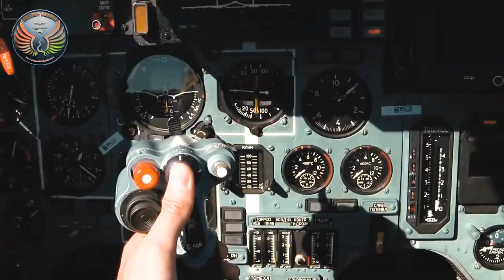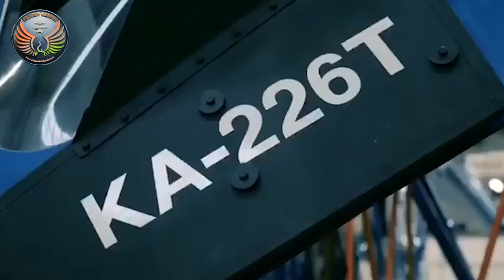Ukraine Reflections: Use of Air Power - Part 1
At bhratshakti.in we are running a focussed coverage of the Ukraine War. The three issues we put under the lens are: Firepower, Airpower and Information Operations. Firepower has already been covered and is available for viewers on our website.  We shift the lens to Airpower, now.
Use of Air Power is being covered in two parts, this being the first.  The utilisation of airpower in Ukraine has not been as preponderant as was expected. The initial Russian advances hardly displayed the coordinated use of air power in consort with ground operations, or in depth. As the battle progressed, we have witnessed the induction of larger numbers of helicopters, either for destruction in depth or for support of troops in contact battle.
The war has again highlighted the use of drones and how it augments the utilisation of airpower. Drones have been used by both the contestants. With a summer offensive now expected, possibly more imaginative use of drones will be observed.
Guest: Air Commodore S P Singh, VSM (Retd). He has flown more than 3000 hours of flying on various fighter aircraft including MiG 21 Bison and SU-30. He is a Qualified Flying instructor and has held appointments of Air-1, Western Air Command, and Principle Director (Air Defence and Weapon Systems) Air HQ, with two tenures at Strategic Force Command. He is an alumnus of NDC, Army War College, Mhow and DSSC, Wellington.